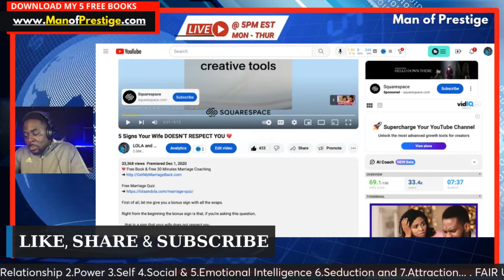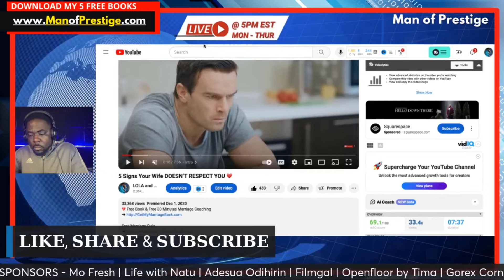My Wife is Disrespectful 🤷‍♂️ Should I Stay or Leave?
Let's talk about it... Pull up and let’s chat and extract the relationship lessons in this story together.